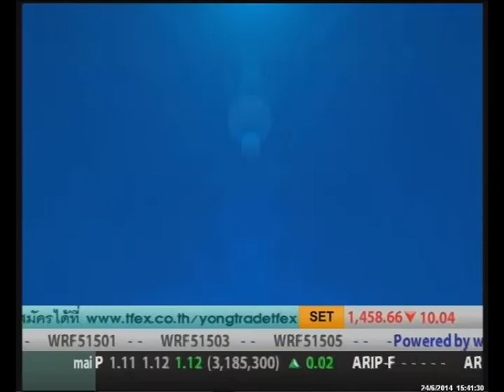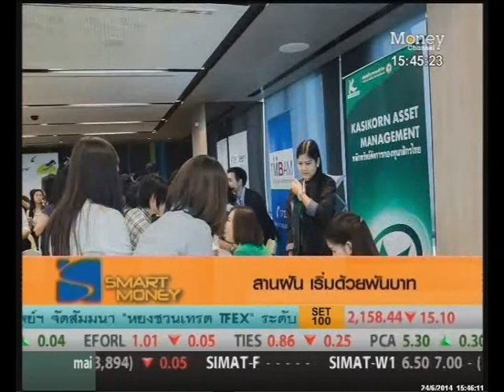สานฝันเริ่มด้วยพันบาท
ผู้ร่วมรายการ: วรพล โสคติยานุรักษ์ เลขาธิการ ก.ล.ต.
ผู้ดำเนินรายการ: ศิรัถยา อิศรภักดี (เฟิร์น)